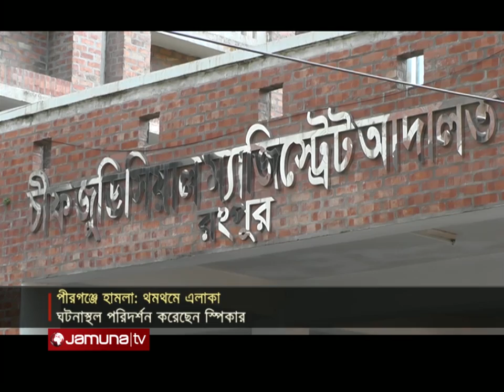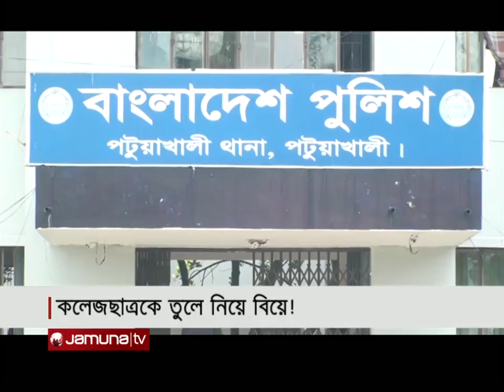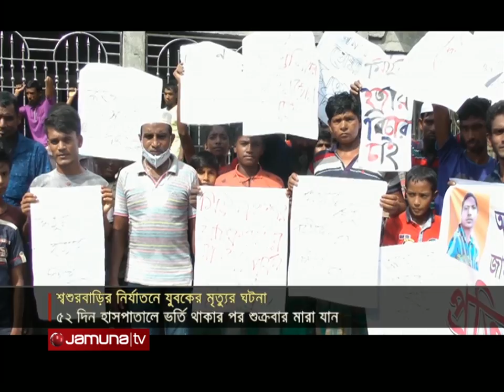সংবাদ সারাদেশ | Songbad Saradesh | 5 PM | 19 October 2021